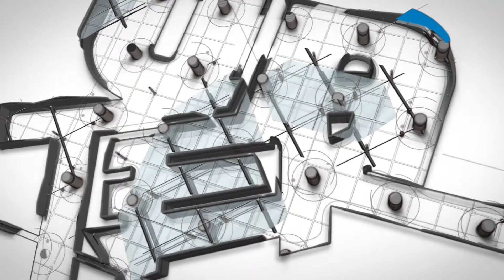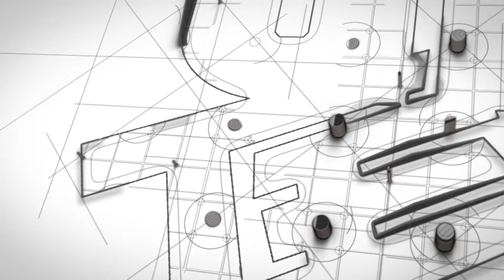20161003 plenario unter